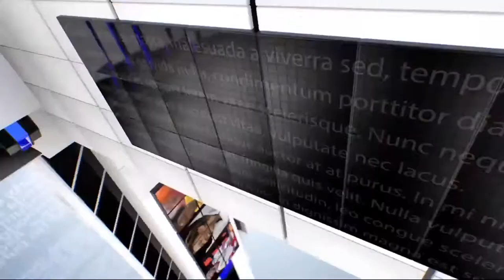IPN NEWS -बांदा बिसंडा में सपा कार्यकर्ताओं ने किसान बिल के विरोध में विरोध प्रदर्शन किया...